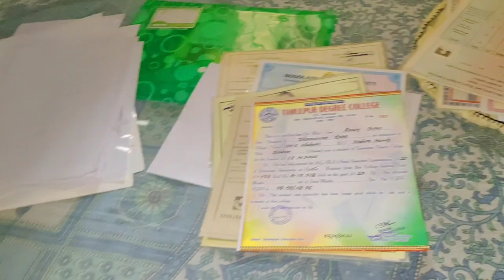Rehasolou nai Ma Ma Jayw😂🤣 | Khanai bwnw fwisa nangwmwn 😭 | Gamiyari Shikwla